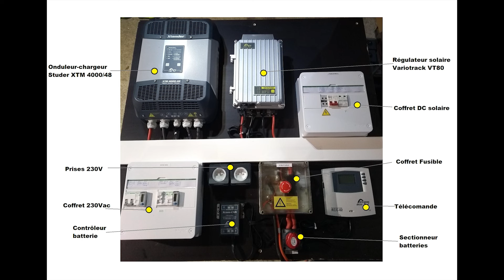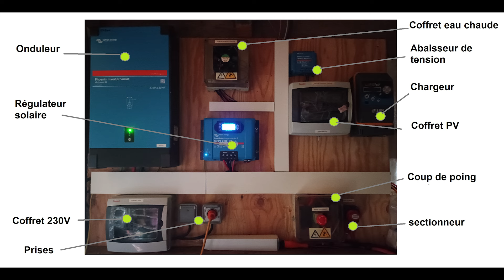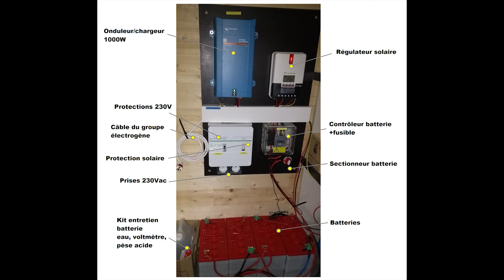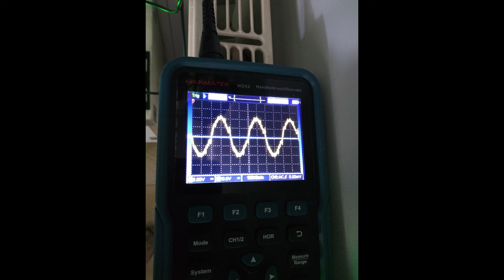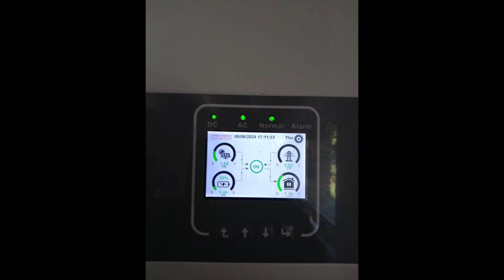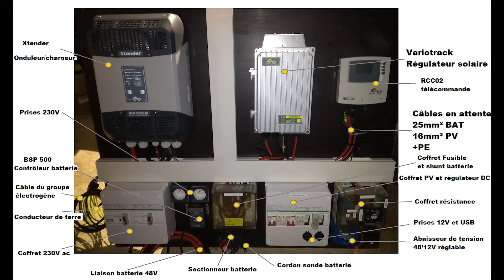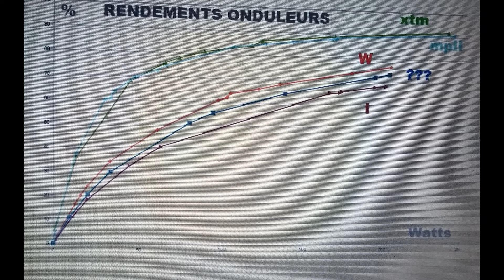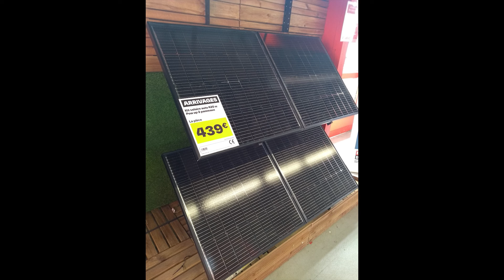Je vous parle des partenariats, sponsos, ... (à écouter)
Je vous partage mes réflexions et avis sur la façon de vivre le marketing sur YouTube.. Tout parallèle avec une vidéo récente ne  serait que pure coïncidence!
Merci de m'avoir écouté